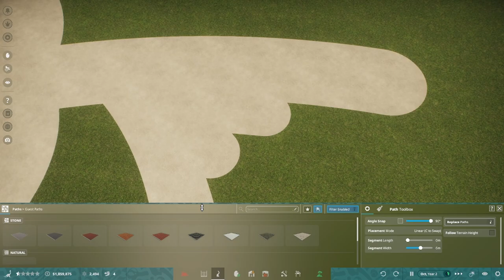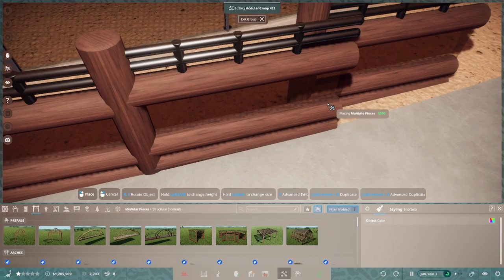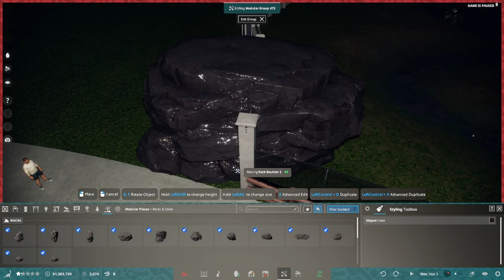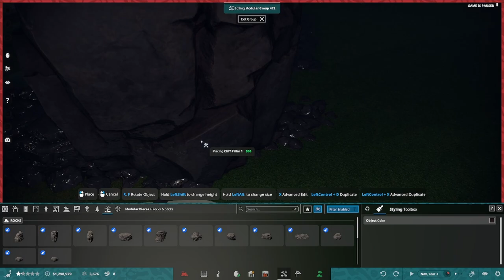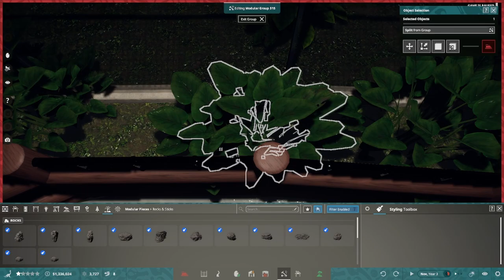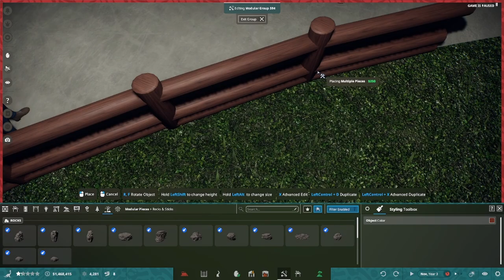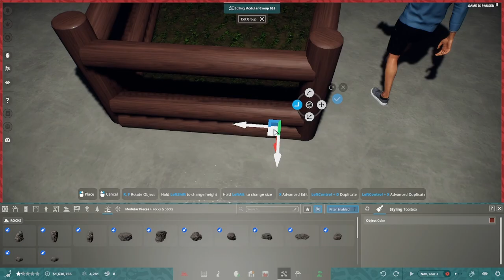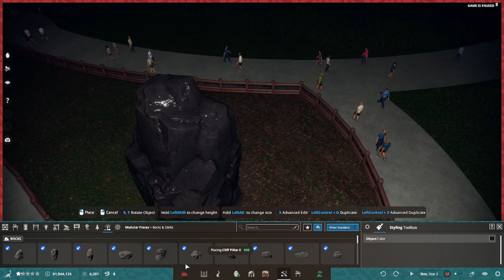NATIVE NASUTO | Albalá Zoo | Prehoric Kingdom Speed Build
The nasutoceratops like the styracosaurus and the triceratops but not the nasutoceratops at least in prehistoric kingdom i don't like the triceratops in JWE1 or 2.

i hope you liked the video ps TAKE A PIZZA AND GOODBYE but seriously take a look at my channel you maybe like the content that i make so subscribe at this